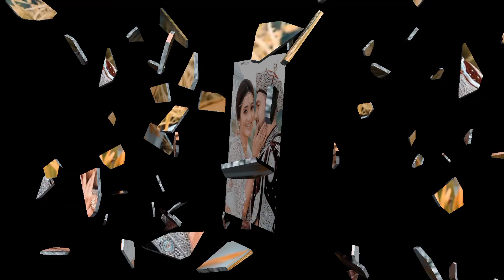Popular actress Upeksha Swarnamali is getting married again